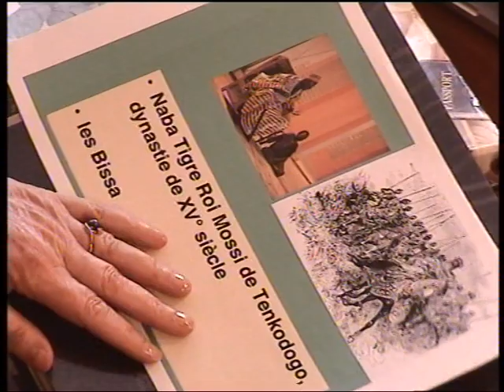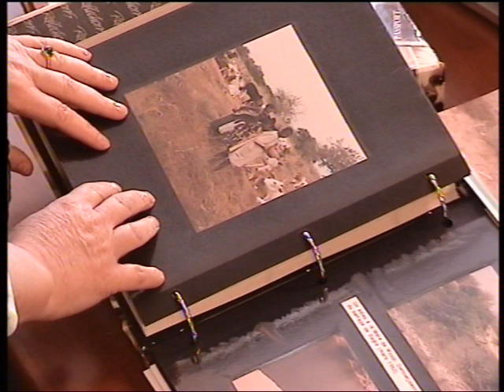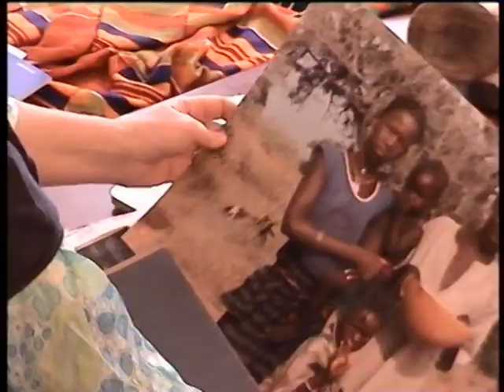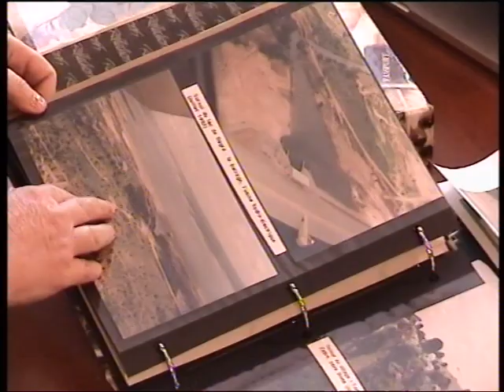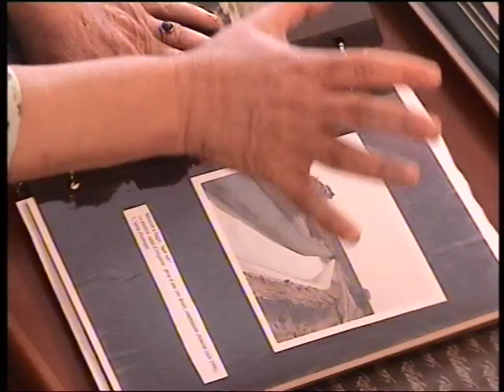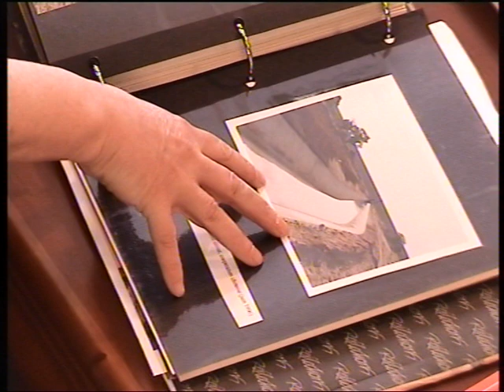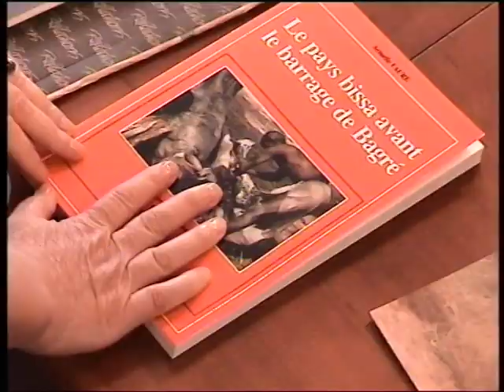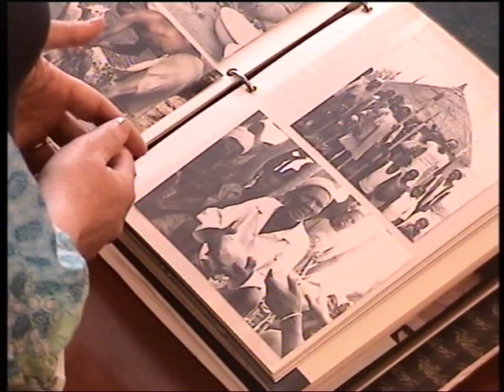Quel est le rôle de l’Anthropologue du Développement ? Leçons d’expériences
Durée : 10mn
Cette vidéo a été réalisée en mars 2011
Retour d’expériences en 2011, après près de 30 ans d’actions sur le terrain, messages à l’attention de jeunes acteurs du développement, transmission du savoir
Métaphore du développement, de l’approche participative : le Baobab qui restait seul sur le site du barrage de Bagré, pendant le chantier de construction.
Je raconte à partir de mes photos rassemblées dans des Albums.
La construction du Barrage de Bagré au Burkina Faso.
Présentation des outils de développement au service des études sociales à la Banque Mondiale (Involuntary Ressettlement, Cultural Heritage et les plans Environnementaux).
Mes missions sur place, après la construction, pour préparer l’installation des agriculteurs d’irrigation à l’aval du barrage de bagré. L’élevage semi-nomade toujours mal pris en compte dans les actions de développement.
Métaphore du développement, de l’approche participative : la photo des jeunes Peul qui offrent une calebasse de lait. Etablir une relation de confiance, c’est la base du développement.
Le Pôle de Croissance de Bagré. Photos du barrage de Bagré en 1993, avant les périmètres irrigués, avec les canaux et les 2 prises d’eau. Photos du barrage de Bagré vue d’avion en 1996, allocation des terres sur le premier périmètre de Bagré. Lutte contre l’insécurité alimentaire.
Les relations avec les opérateurs du développement, les aménageurs, les financiers, les chefs de projet des grandes infrastructures, y compris dans le secteur minier  : faire comprendre comment prendre en compte les besoins des populations locales, agriculteurs, éleveurs, les forêts, les ressources naturelles indispensables à la lutte contre la pauvreté. Le rôle de l’anthropologue du développement.
Présentation du livre « Le pays bissa avant le barrage de Bagré ».
J’ai participé à une trentaine de programmes, depuis le début de ma vie professionnelle, jusqu’en 2011. Mes travaux d’ethnologie et d’anthropologie continuent ensuite.
Cette vidéo présente brièvement ma carrière professionnelle depuis mes années de jeune ethnologue jusqu’en 2011
Comment je suis devenue spécialiste de grandes infrastructures et de grands barrages. Présentation de 30 années de vie professionnelle depuis 1982.
Je conseille de lire pour les détails sur ResearchGate mes nombreux articles d’anthropologie du développement
Et sur la région Bissa mes deux livres : « Le pays bissa avant le barrage de Bagré » et
 « Révolution et sorcellerie. Une ethnologue au Burkina Faso », qui a reçu le Prix de l’Académie Française, Louis Castex (Histoire et anthropologie).